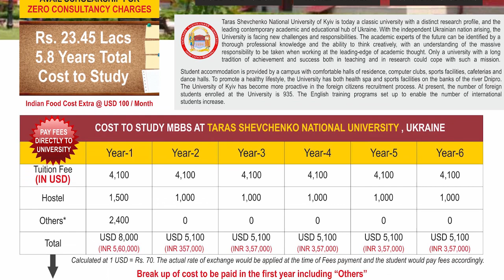Taras Shevchenko | Zero Consultancy Charges